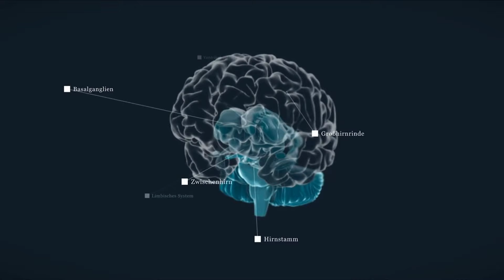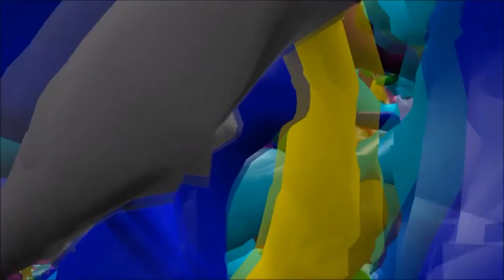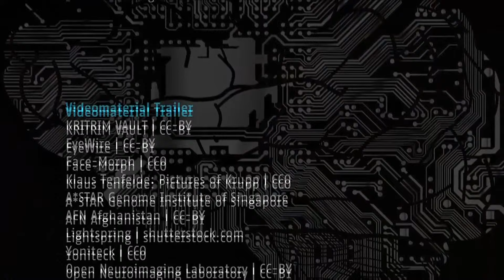SCIENCE ON Hirnforschung – Was können wir wissen?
SCIENCE ON heißt die Talkreihe der Deutschen Forschungsgemeinschaft (DFG) und der Bundeskunsthalle. Die Themen: Aktuelle Fragen, die Wissenschaft und Öffentlichkeit bewegen. Das Format: kontrovers, multimedial, unterhaltsam.